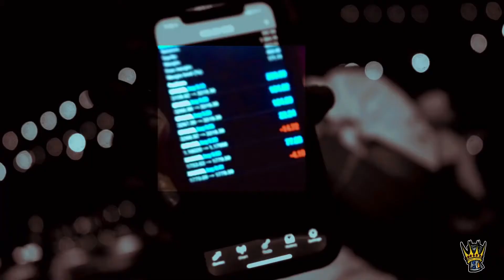NYC DJ - FED UP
Prod. By Donnie Katana
Shot By Buttahh Reuben